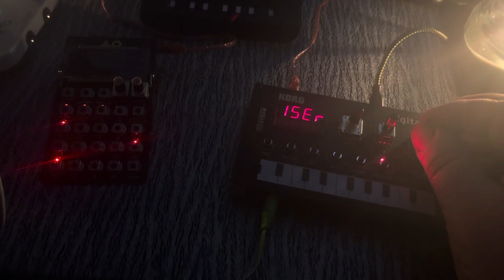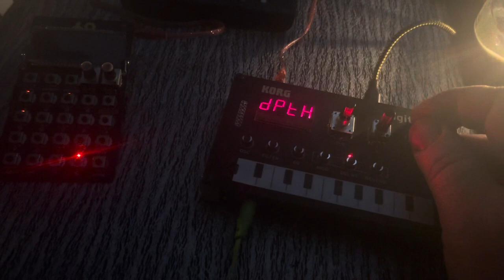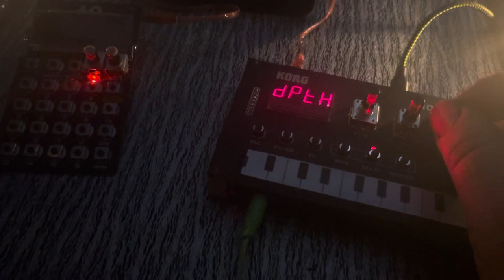JAMuary2022 #008 Noise Jam! No oscillators! PO-33 KO! korg NTS-1 monotron delay, also rain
Power went out in the storm.  NO PROBLEM AT ALL when everything runs on batteries!!!  🤗

This is an interesting one.  All sounds come from what you can see, other than rain sounds sampled to PO-33.

Everything OTHER than the rain was recorded from the NTS-1 and/or korg monotron.  But no “sounds” were used - instead it’s all ***noise***.  Either from plugging a cable into the input and just touching things with the loose end, or the (in)famous hiss of the monotron.

Sequenced before the camera rolls, with a final layer of reverb/delay from the NTS-1.

“Loose wire noise” technique inspired by a video by FreeBeat!